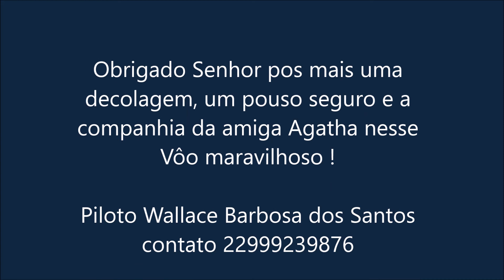Vôo Agatha Porciúncula